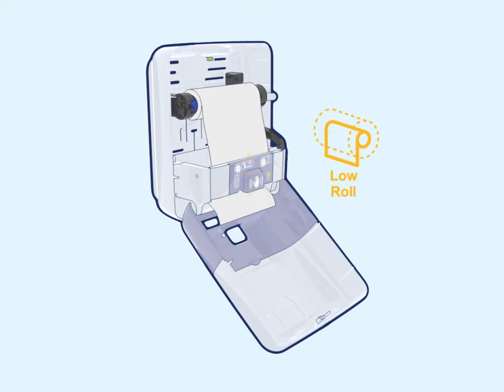H1 Elevation bezdotykový - výměna role, prostor pro zbytkovou roli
Instruktážní video